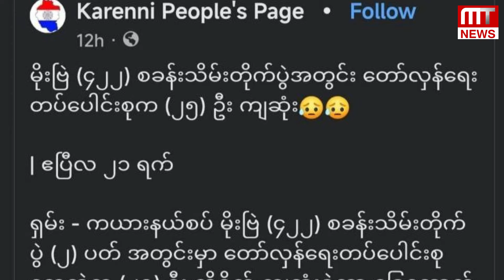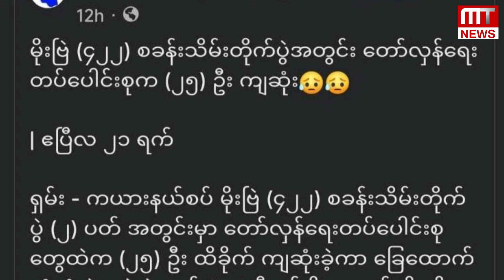MT News သတင်းဌာနရဲ့ တစ်နေ့တာအတွင်း ထူးခြားသတင်း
၂၂. ၄. ၂၀၂၄
တင်ဆက်/တည်းဖြတ် MT News

ဒီနေ့အတွက် MT News သတင်းဌာနရဲ့  ၂၄ နာရီ သတင်းအစီအစဉ်မှာ တင်ဆက်ပေးမယ့် သတင်းတွေကတော့

◾️ခမရ (၄၂၂) တပ်ရင်းကို စခန်းသိမ်းတိုက်ခိုက်ရာမှာ KNDF တပ်ရင်း (၃) တပ်ရင်းမှူး သေဆုံးတဲ့အပြင် ကယားလက်နက်ကိုင်နဲ့ PDF ပူးပေါင်းအဖွဲ့က ၂၅ ဦးသေဆုံးပြီး ၁၅ ဦး ခြေထောက်ပြတ်သွားတဲ့ သတင်း

◾️မြဝတီမှာ တိုက်ပွဲတွေ လျော့ပါးသွားလို့ မဲဆောက်မှာ ဝင်ရောက်ခိုလှုံနေတဲ့ မြန်မာစစ်ဘေးဒုက္ခသည်တွေ နေရပ်ပြန်ကြတဲ့ သတင်း

◾️ပုသိမ် - မော်တင်ကားလမ်းမှာ ဘုရားဖူးယာဥ် ချောက်ထဲကျ တိမ်းမှောက်လို့ ကိုရင် ၁ ပါး ပျံလွန်ပြီး ဘုရားဖူး ၂၀ ကျော်ဒဏ်ရာရတဲ့ သတင်း

◾️ခလရ (၂၇၅) ကို KNU နဲ့ PDF တို့ တိုက်ခိုက်ချိန် ကားတစ်စီးကို ပစ်ခတ်ရာက ကျည်ထိသေဆုံးရရှာတဲ့ကလေးငယ်နဲ့ အမျိုးသမီးနှစ်ဦးကို မနေ့ကသင်္ဂြိုဟ်လိုက်တဲ့သတင်း

◾️SAC အစိုးရလက်ထက်မှာ သီလဝါအထူးစီးပွားဇုန်အတွင်းကို ရင်းနှီးမြှုပ်နှံမှု ဒေါ်လာသန်း ၁၀၀ ကျော်တိုးတက်ခဲ့တဲ့အပြင် ပို့ကုန်တင်ပို့မှုပမာဏလည်း တိုးတက်ခဲ့တယ်ဆိုတဲ့သတင်း

◾️သီရိလင်္ကာက ကားမောင်းပြိုင်ပွဲမှာ ပြိုင်ကားတစ်စီးက ပရိသတ်တွေဘက်ကို ဝင်တိုက်မိလို့ လူ ၇ ဦး သေဆုံးပြီး ၂၁ ဦး ဒဏ်ရာရတဲ့သတင်း

◾️ပျဥ်းမနားမြို၊ ငလိုက်ချောင်းဘေးမှာ ပန်းခြံတည်ဆောက်မှာဆိုပြီး ချောင်းနံဘေးက မလွတ်တဲ့ နေအိမ် ၇၉ လုံးကို ဖယ်ရှားဖို့ရည်ရွယ်တဲ့ ဆေးနီသုတ် မှတ်သားခံရတဲ့သတင်း

◾️မလေးရှားမှာ အလုပ်လုပ်ဖို့ ထိုင်းအောက်လမ်းကသွားတဲ့ အင်ဂျင်နီယာတစ်ဦးအပါအဝင် မြန်မာနိုင်ငံသား ၁၅ ဦး ဖမ်းဆီးခံရတဲ့သတင်း

◾️ကျားသစ်နက်စစ်ကြောင်းရဲ့တပ်ခွဲမှူးဖြစ်ပြီး NLD ပါတီရဲ့ ကရင်ပြည်နယ်လူငယ်ခေါင်းဆောင် နေမင်းမိုးဟာ မြဝတီအမှတ် (၂) တံတားတိုက်ပွဲမှာ လက်နက်ကြီးကျည် ထိမှန်သေဆုံးသွားတဲ့သတင်းနဲ့

◾️တိုင်းရင်းသားလက်နက်ကိုင် KNU ထိန်းချုပ်ထားတဲ့ နယ်မြေ KK Park မှာ လူကုန်ကူးခံရပြီး တရုတ်ကျားဖြန့်လုပ်ငန်းတွေမှာ လုပ်ကိုင်နေကြရရှာတဲ့ ဖိလစ်ပိုင်နိုင်ငံသား၂၄ ဦးကို ကယ်တင်နိုင်ခဲ့တဲ့ သတင်းတို့ကို တင်ဆက်ပေးသွားမှာဖြစ်ပြီး